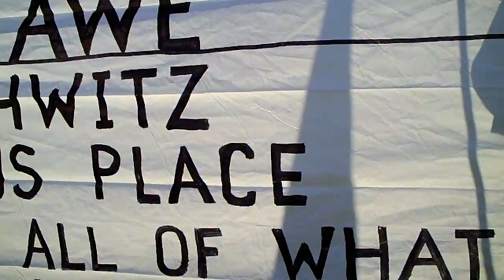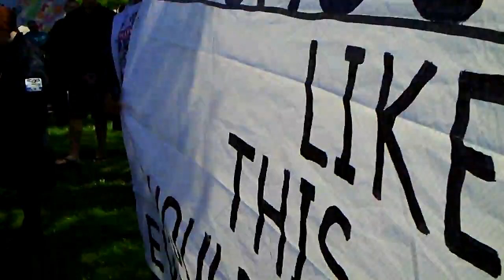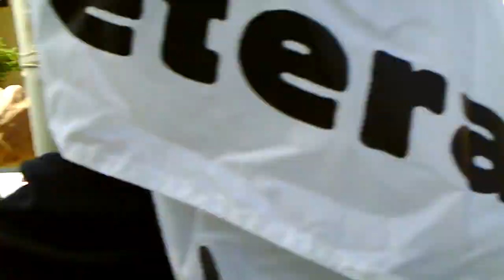Wrong Bush Arrested at Bush Library Opening in Dallas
DALLAS - April 25 - During the opening dedication ceremony of the George W. Bush Library & Policy Center in Dallas, Texas, Dennis Trainor Jr. of Acronym TV and Gary Egelston of Iraq Veterans Against the War wearing Bush and Cheney papermache impressions, were brutally arrested for walking off the curb. The Bush and Cheney characters were in the custody of CODEPINK Co-founder Medea Benjamin, dressed as a pink police, who was forced back to the sidewalk while the Dallas police dragged Trainor and Egelston to the ground. "It was an appalling use of brutal force immediately. What happened to a warning or a request 'Sir, hands behind your back'?" said Medea Benjamin, who is still recovering from the whiplash of the event.

Photographer Bill Perry of Veterans for Peace followed the action into the street and was also arrested. He is just recovering from an illness so fellow Veterans were pleading with the police to release him, but to no avail.

Gary Egelston is a resident of Dallas/Ft Worth area and has served 2 tours of duty in Iraq.

CODEPINK activists and allies have been using the opportunity of the opening of the new George W. Bush Library & Policy Center in Dallas to bring attention to the injustices committed by former president George W. Bush and his administration, particularly the invasion and destruction of Iraq and the use of torture directed from his office.